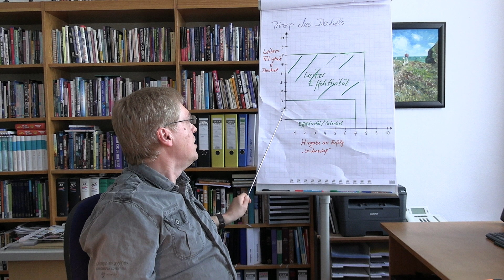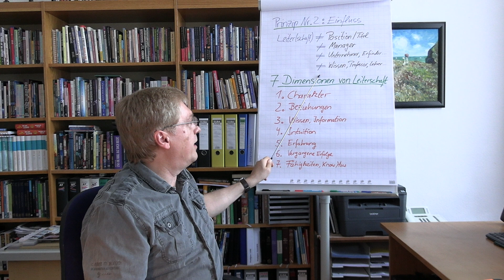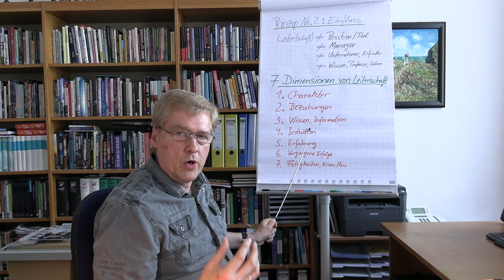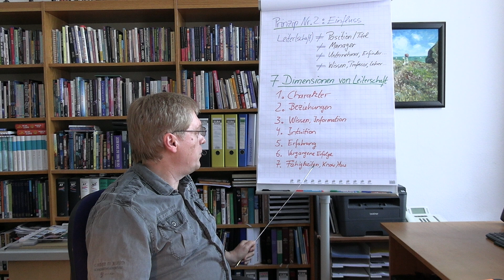Leiterseminar - Prinzip Nr. 2 - Einfluss: Wie du in sieben Dimensionen wachsen kannst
SEMINAR über 21 Prinzipien von Leiterschaft. Wir brauchen mehr gute Leiter und Leiterinnen, die Einfluss ausüben für gute Werte und Ziele für diese Generation. Leiterschaft ist Einfluss. In dieser Lektion teile ich sieben Dimensionen mit, in denen wir wachsen können und die unseren positiven Einfluss auf andere ausweiten und verbessern.
Inspiriert ist dieses Seminar durch den Leiterschafts-Experten John Maxwell, der in den 90-er Jahren die Trainingsorganisation Equip gegründet hat, wodurch hunderttausende Leiter aus Firmen, Kirchen, Politik und Gesellschaft trainiert wurden. Er ist Bestseller-Autor vieler hilfreicher Bücher über das Thema Leiterschaft. Das Buch "21 Führungs-Prinzipien" kann über uns für nur 12 Euro zzgl. Versand bestellt werden.
Das ganze Seminar ist auf unserer neuen ABO-Plattform "Mein Training". Teste es doch für 14 Tage kostenlos - es wird dich sehr segnen UND unterstützt auch unseren Dienst.

VIELEN DANK FÜR DEIN ABO meines You Tube Kanals und für jedes LIKE, das die Verbreitung des Videos auf You Tube beschleunigt!

ANGEBOT IN DIESEM VIDEO - Neue ABO-PLATTFORM
Um stark zu werden im Glauben in dieser Zeit empfehle ich dir unsere neue Abo-Plattform. Teste sie hier für 14 Tage kostenlos. Du wirst jeden Tag durch über 40 international anerkannte Lehrer der Welt zu vielen Themen gesegnet werden und kannst jede Woche die Themen studieren, die dich interessieren!
Wenn du unseren Dienst und unsere Medienarbeit unterstützen willst, ist das ein wunderbarer Weg. Es ist ein doppelter SEGEN für dich und für die weitere Entwicklung unseres Dienstes.

ANGEBOT Nr. 2:
Stärke dich und andere geistlich und seelisch, indem du eine Bibelschule machst!!
Das wertvolle Vorstellungspaket der ISDD Bibelschule mit 3 DVD Lektionen, einem Buch und unserem Katalog für nur 15 Euro inklusive Versandkosten. Für die Schweiz sind es 25 CHF.
Ich FREUE MICH von dir zu hören und dich bei deinem geistlichen Wachstum zu unterstützen!